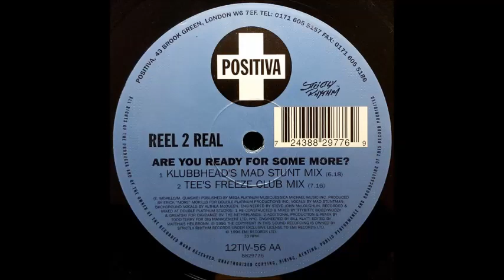Reel 2 Real - Are You Ready For Some More (Tee's Freeze Club Mix)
Reel 2 Real - Are You Ready For Some More (POSITIVA 56) 1996